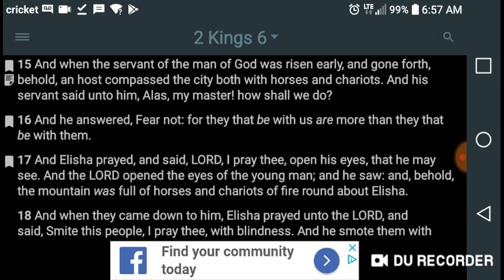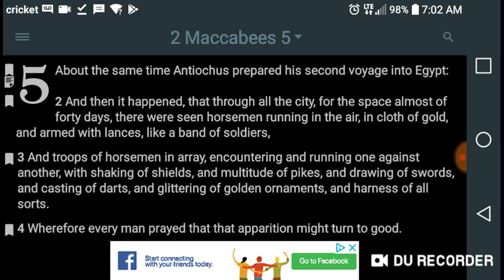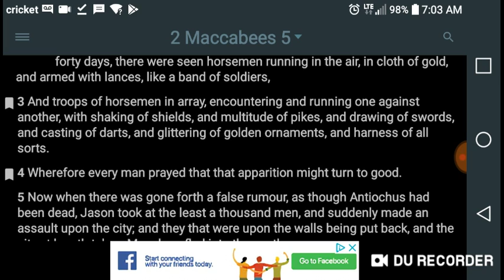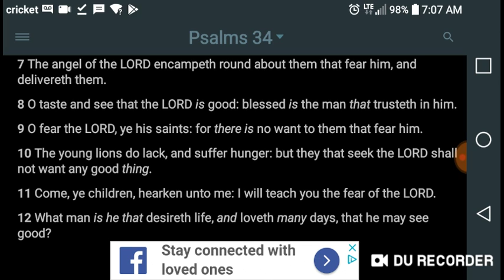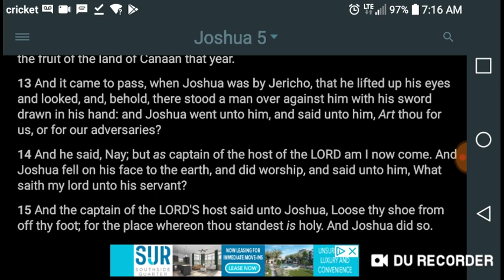"FEDERAL AGENT SAW ANGELS IN GOLD ARMOUR - AT PLANE CRASH SITE"